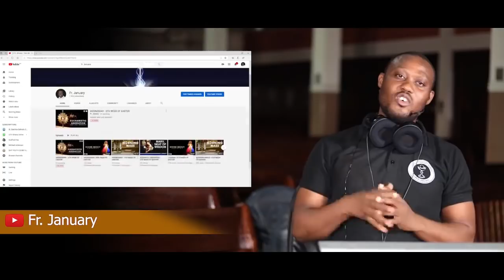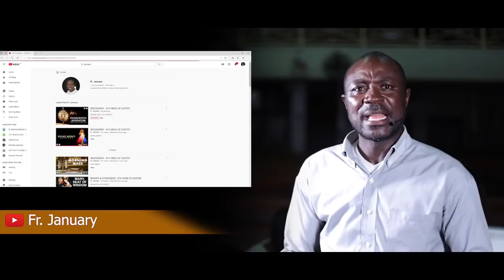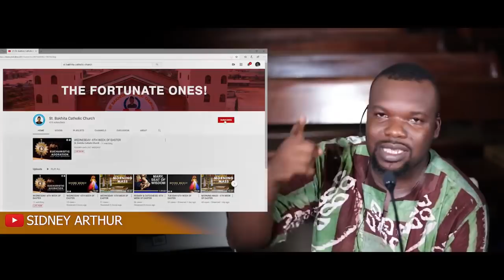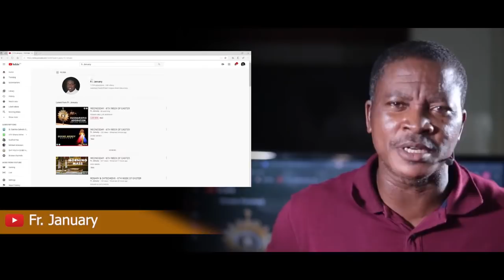PENTECOST SUNDAY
HOLY MASS